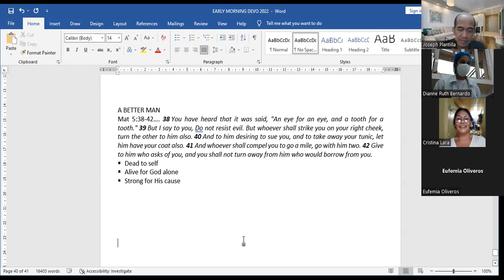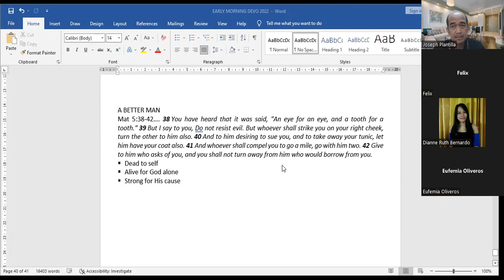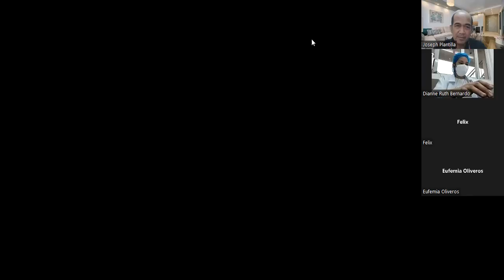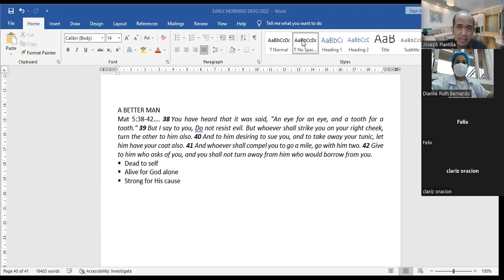DAILY MORNING DEVOTION | A BETTER MAN | MATTHEW 5:38-42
A BETTER MAN
Matthew 5:38-42
38 You have heard that it was said, "An eye for an eye, and a tooth for a tooth."
39 But I say to you, Do not resist evil. But whoever shall strike you on your right cheek, turn the other to him also.
40 And to him desiring to sue you, and to take away your tunic, let him have your coat also.
41 And whoever shall compel you to go a mile, go with him two.
42 Give to him who asks of you, and you shall not turn away from him who would borrow from you.
- Dead to self
- Alive for God alone
- Strong for His cause

by: Ptr. Joseph Plantilla of IRM Mandaluyong